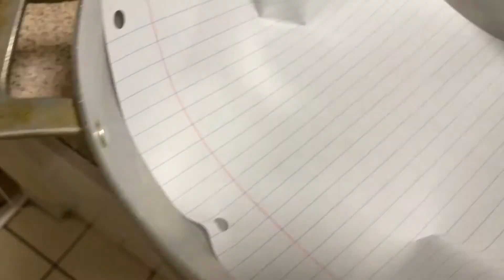How We Spent Our Lockdown Saturday?!হাসবেন্ড এর কোন কাজে মাথা ঘুরে গেল😂😱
Uploaded 19 April,2020.